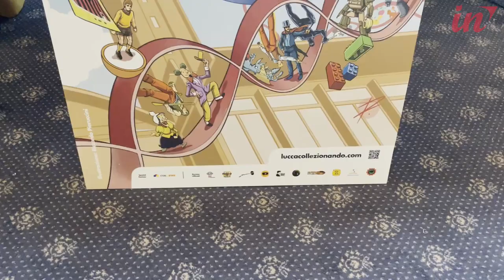A primavera torna Collezionando: a Lucca Claudio Villa e Silvia Ziche